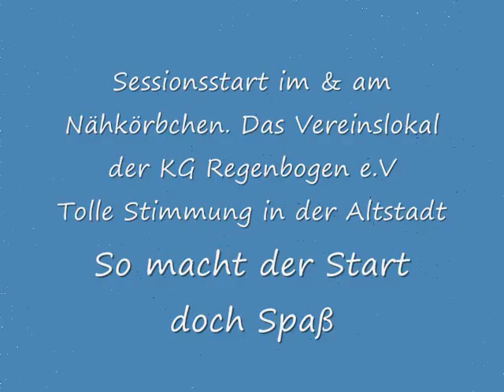sessionstart 11.11.2012.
Inkl. Bilder vom Rheinufer und dem Hoppedtzerwachen